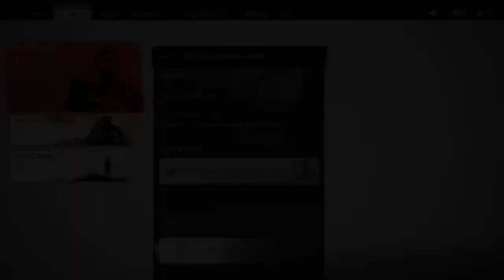Ghost Of Tsushima Part 06 | Hammer and Forge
Ghost of Tsushima Walkthrough Part 06

Hammar and Forge
1st Bambo Strike Tutorial